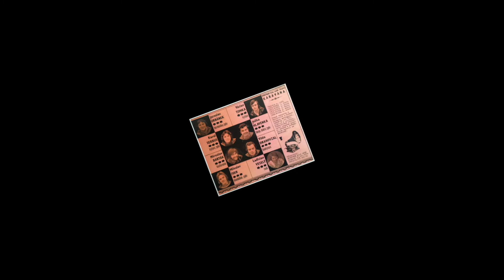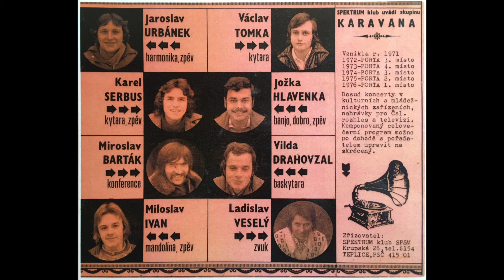Ztracená Karavana Teplice - Štika